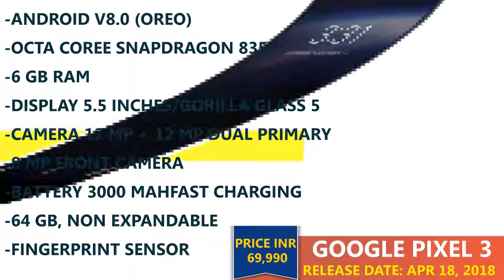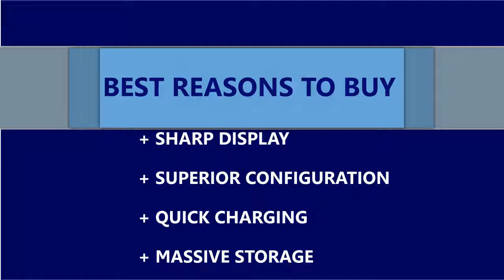GOOGLE PIXEL 3 & GOOGLE PIXEL 3 XL : PRICE AND SPECIFICATION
Google Pixel 3:
The Google Pixel 3 mobile features a 5.5" (13.97 cm) display with a screen resolution of Full HD (1080 x 1920 pixels) and runs on Android v8.0 (Oreo) operating system. The device is powered by Octa core (2.45 GHz, Quad core, Kryo 280 + 1.9 GHz, Quad core, Kryo 280) processor paired with 6 GB of RAM. As far as the battery is concerned it has 3000 mAh. Over that, as far as the rear camera is concerned this mobile has a 12 MP camera CMOS image sensor supporting a resolution of 4000 x 3000 Pixels and the front snapper is powered by a CMOS image sensor. On board storage is at 64 GB with the option to expand the memory by No.
Google Pixel 3 XL:
The Google Pixel 3 XL mobile features a 6" (15.24 cm) display with a screen resolution of 1440 x 2880 pixels and runs on Android v8.0 (Oreo) operating system. The device is powered by Octa core (2.45 GHz, Quad core, Kryo + 1.9 GHz, Quad core, Kryo) processor paired with 6 GB of RAM. As far as the battery is concerned it has 3600 mAh. Over that, as far as the rear camera is concerned this mobile has a 12 MP camera . On board storage is at 64 GB with the option to expand the memory by No.